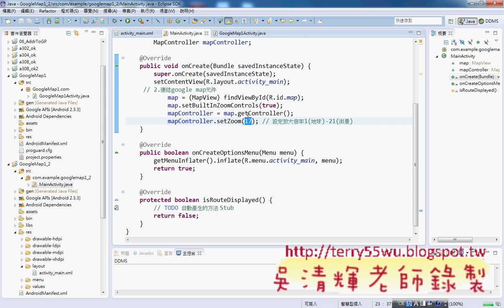08_讓地圖可以放大縮小(海洋技術學院APP研習 吳老師